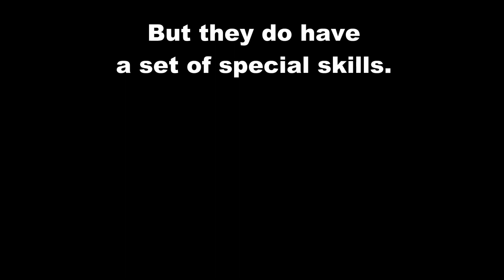Evil Chinese Communist Pheasants are Coming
I hope everyone has a delicious and nutritious Fall 2023.